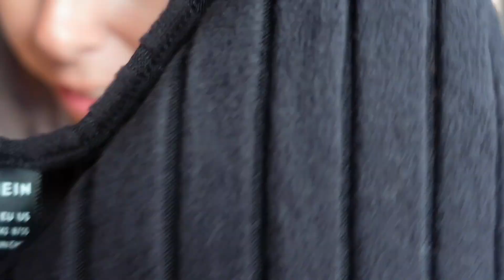SÚPER MEGA HAUL 🛍💰🤗 DECATHLÓN 🎾 SHEIN 👗 Y PRIVALIA 👡 ¡¡ ME LO PRUEBO TODO!!🥰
Hola chicas!

Aquí os traigo un nuevo haul. Espero que os guste🤗

ING: @lalunaenbotella